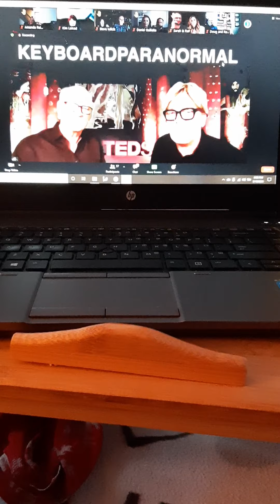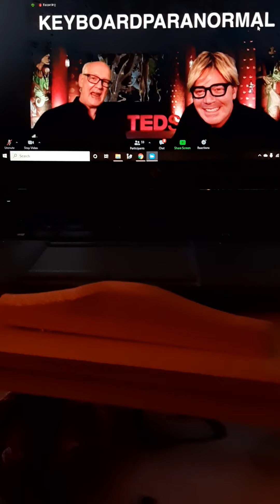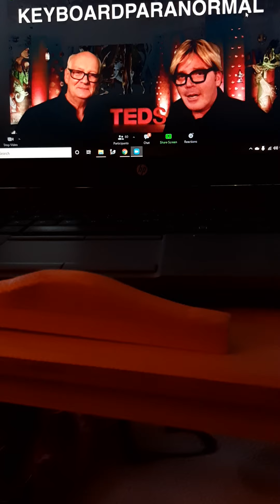Ted's Talk oh they're screwed 5-15-21